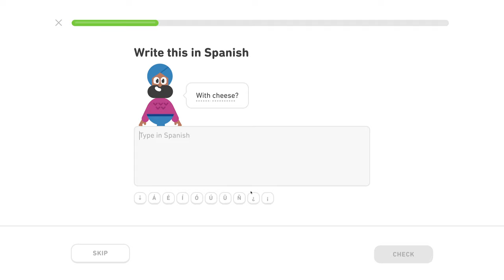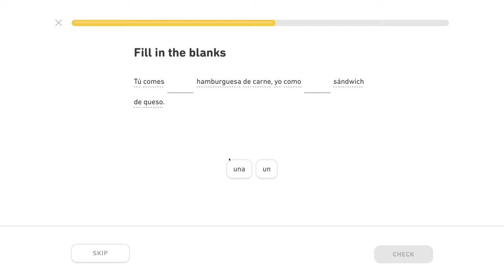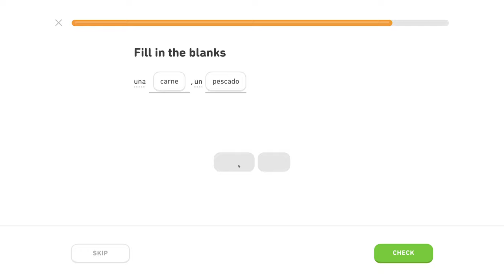🇪🇸 Reštaurácia - Level 4/5, lekcia 1/4 - Španielsky s Yetim